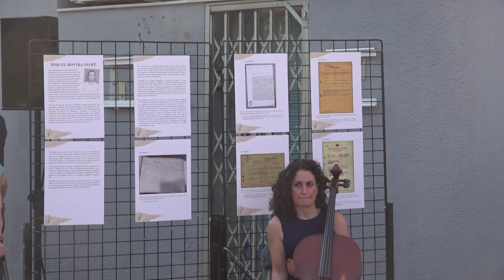El president de la Generalitat participa en la instal·lació d'una llamborda Stolpersteine a Masquefa